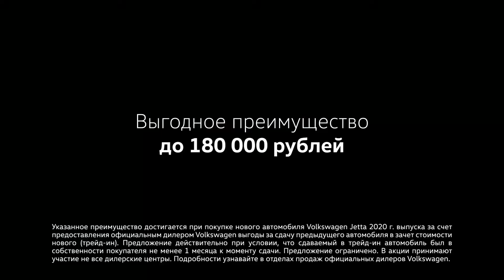А вы уже купили свой новый Volkswagen Jetta?